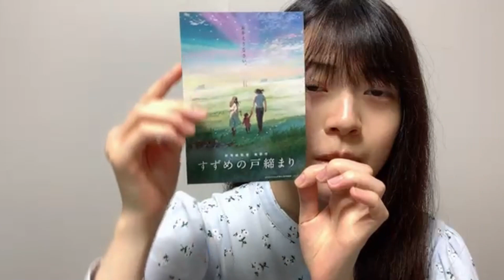48_Kaoru_Takaoka (2023年05月23日20時21分47秒) 高岡 薫（AKB48 チーム4）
◆横山結衣1st写真集『未熟な光』
◆Amazonプライムビデオ